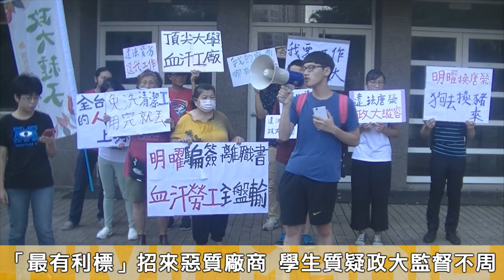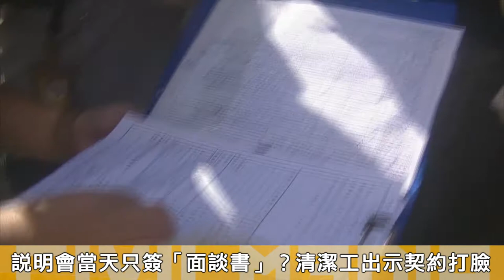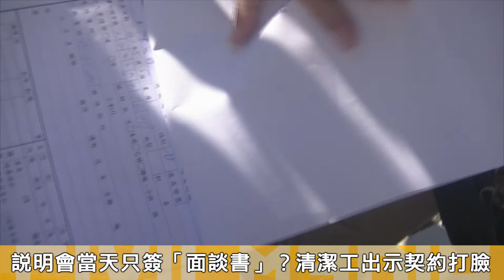20170702 政大又傳清潔工「被」自願離職 學生呼籲正視工作權